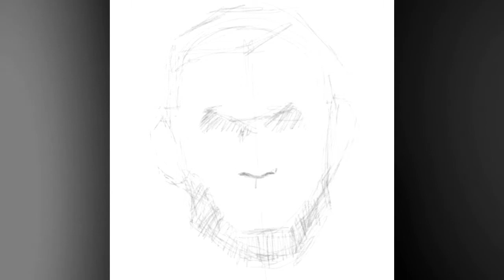iPad drawing of Lincoln using ProCreate app